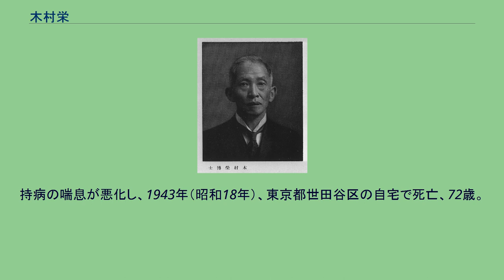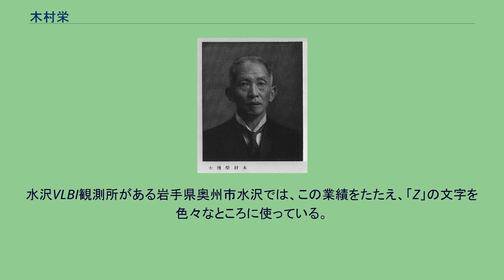木村栄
木村 栄（きむら ひさし、旧字体：榮、1870年10月4日（明治3年9月10日）- 1943年（昭和18年）9月26日）は、日本の天文学者、理学博士。
Z項（木村項）の発見者。
恩賜賞 (日本学士院)、英国王立天文学会ゴールドメダル受賞者。
石川県石川郡野村字泉野（現・石川県金沢市泉野町）出身。
幼い頃に漢学塾を経営する親戚の木村民衛の養子となり、上山小三郎から数学を学ぶ。
この時の学友に西田幾多郎がいる。
幼少期より優秀であった木村は、1880年（明治13年）に県立の石川県専門学校に一番で入学し（但し同校開校は1881年）、1885年に赴任した北条時敬に学んで数学に目覚め、1887年に同校が官立の第四高等中学校に転換すると飛び級で同校本科第二部（理科・工科）に進み、今川覚神より天文学を学んで、1889年に首席で卒業した。
同年、東京帝国大学理科大学星学科に入学し、寺尾寿に位置天文学を、田中舘愛橘に地球物理学を学んだ。
1892年（明治25年）に大学院に進み、震災予防調査会の命を受けた田中舘愛橘教授の下で全国地磁気測量を始め、1895年に、嘱託として「緯度変化観測方」となり、緯度観測を行なった。
同年、万国測地学協会の総会において、世界6か所で国際緯度観測を行なう事業が決まり、翌1896年、田中舘とともに日本の観測地として岩手県胆沢郡水沢町を選定。
1898 年(明治31年) 1月には、日本初の海外観測となるインドでの皆既日食観測に寺尾寿、平山信、水原準三郎とともに出張。
同年7月、ドイツで開かれた万国測地学協会総会に田中舘とともに出席し、観測する星の選び方を提案し、採用される。
1899年（明治32年）に帰国し、水沢緯度観測所（現・国立天文台水沢VLBI観測所）の所長に就任。
1902年（明治35年）1月にZ項の発見論文を発表し、国際的に認められ、1904年理学博士号を取得。
同年、ブダペストでの万国測地学協会総会に出席。
1911年（明治44年）第一回学士院恩賜賞を受賞。
国際緯度観測事業中央局を務めていたドイツが1918年（大正7年）の第一次世界大戦の敗戦より中央局を続けられなくなり、1922年に木村の水沢観測所が中央局に推挙され、中央局長に就任する。
1925年（大正14年）、帝国学士院会員となる。
1935年に国際緯度観測事業観測結果報告書第7巻を発行し、翌年中央局長を辞任、中央局はイタリアに移った。
同年、王立天文学会ゴールドメダルを受賞、翌1937年（昭和12年）に第1回文化勲章を受章した。
1941年まで水沢緯度観測所に在職し、同年、国際緯度観測事業観測結果報告書第8巻を発行した。
持病の喘息が悪化し、1943年（昭和18年）、東京都世田谷区の自宅で死亡、72歳。
1902年（明治35年）に緯度変化のZ項を発見した。
水沢VLBI観測所がある岩手県奥州市水沢では、この業績をたたえ、「Z」の文字を色々なところに使っている。